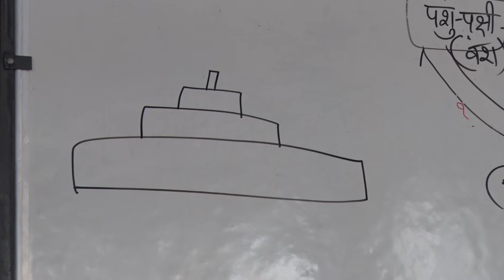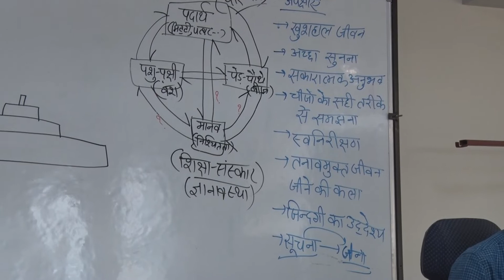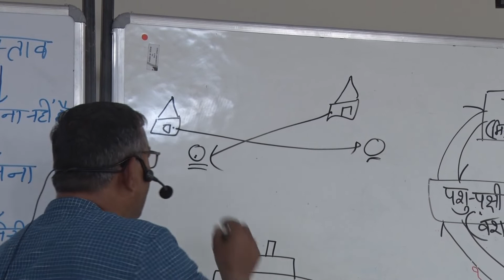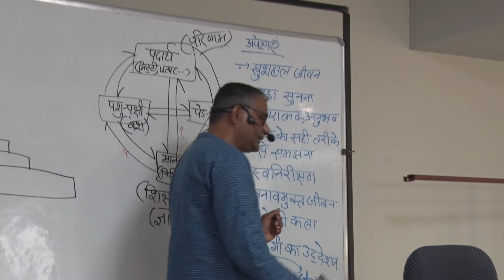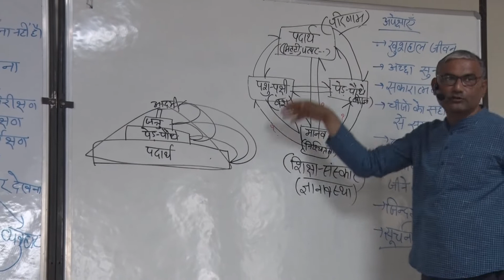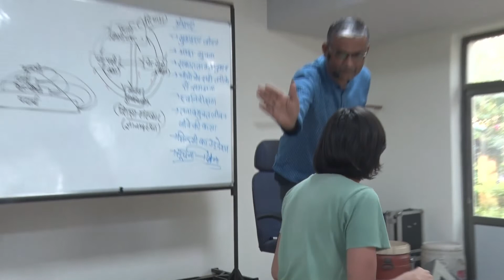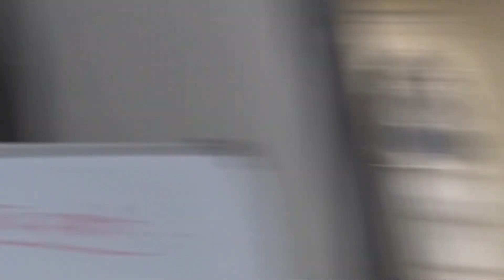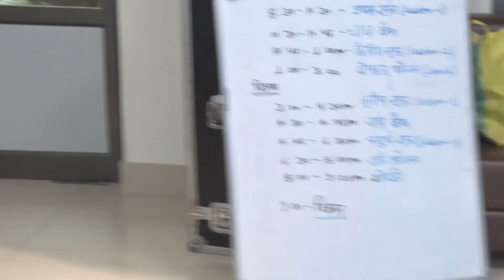जीवन विद्या परिचय शिविर - Day -1 Session - 4| राजसमंद, राजस्थान | श्री श्रवण शुक्ला | 19/03/2022